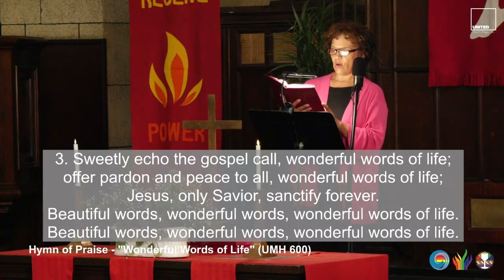Wonderful Words of Life (UMH600)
1. Sing them over again to me,
wonderful words of life;
let me more of their beauty see,
words of life and beauty
teach me faith and duty.
Refrain:
Beautiful words, wonderful words,

2. Christ, the blessed one, gives to all
sinner, list to the loving call,
all so freely given,
wooing us to heaven.
(Refrain)

3. Sweetly echo the gospel call,
offer pardon and peace to all,
Jesus, only Savior,
sanctify forever.
(Refrain)